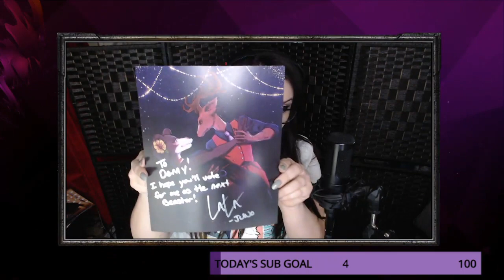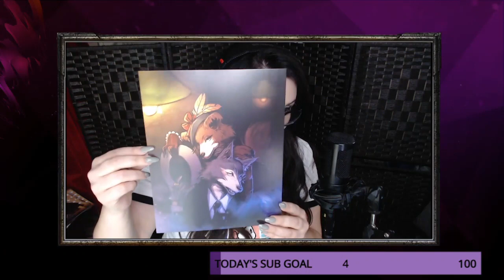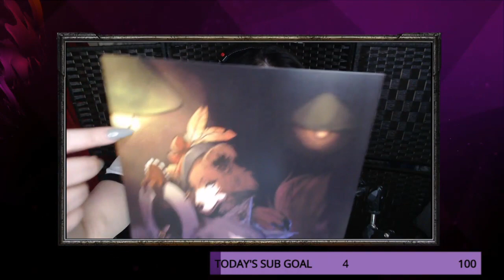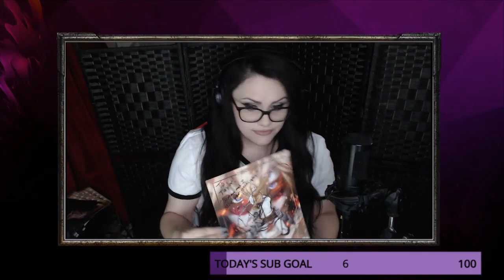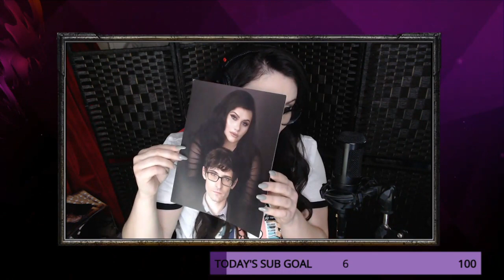Lauren Landa | Beastars | Q&A and Autographs (04-20-23)